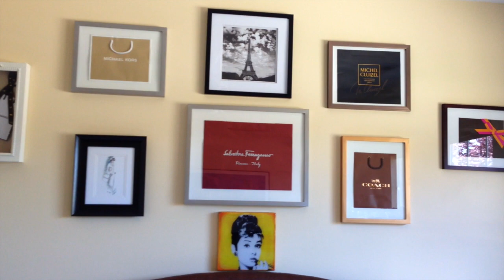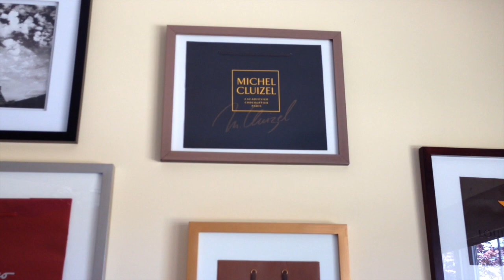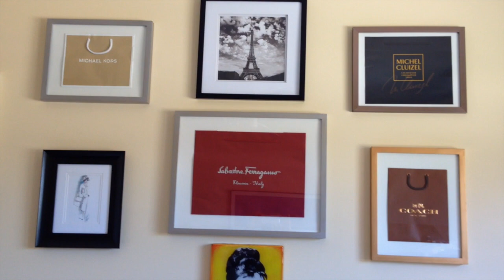My Birthday Gifts, Kate Spade & Valentino - 2015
I just wanted to share a few of my birthday gifts with you. Hope you enjoy :D

Items Mentioned:
Ava Gardner, The Secret Conversations - Peter Evans and Ava Gardner
Kate Spade Tweed Fringe Short Sleeve Top ($228.00)
Valentino Rockstud Ballerina Flats - Black/Blush ($745.00)